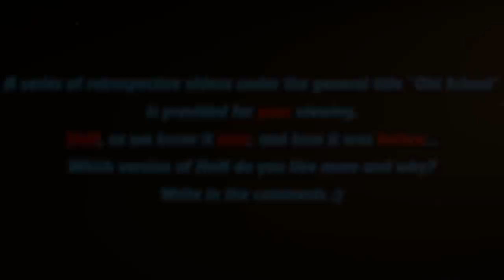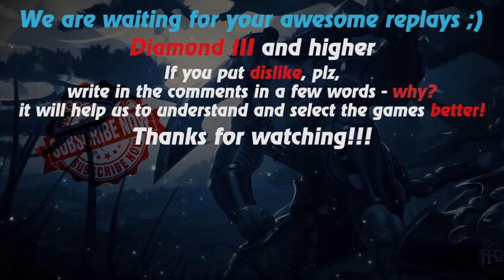HoN replays - Monkey King - Immortal - 🇻🇳 bigbang0909 Diamond II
Watch a new hon replays by Replays HoN team about Monkey King, who makes early annihilation, 28 kills in 25 minutes & gets immortal with 212 apm!

Game: heroes of newerth, hon
Version: 4.6.0
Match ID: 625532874